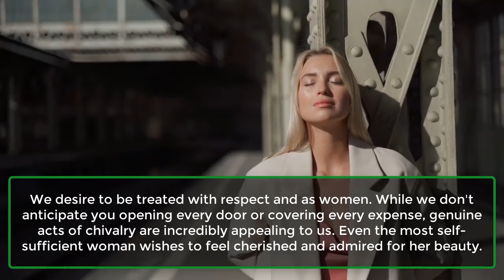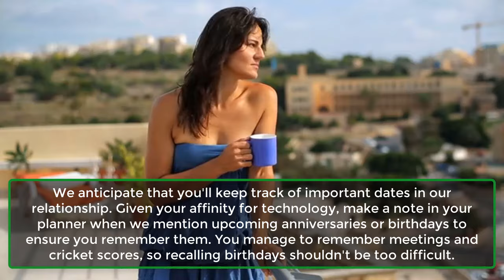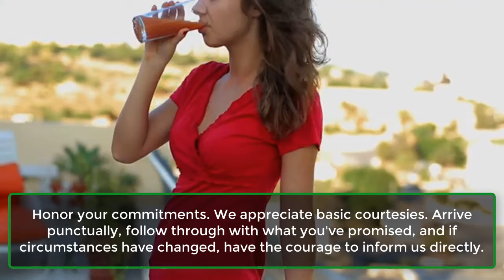10 Things Women Want From Men | Human Behaviour Psychology Facts | Awesome Facts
10 Things Women Want From Men | Human Behaviour Psychology Facts | Awesome Facts
Actress Neetu Chandra offers this advice to men as she discusses essential insights into understanding women.
1. Pamper Us With Gifts:
2. Get Familiar First:
3. Chivalry Is Attractive:
4. Lend Us An Ear:
5. Don't Forget The Dates:
6. Give Us A Chance To Dress:
7. Don't Make Us Wait:
8. Take Us For Dinners:
9. Respect Our Love For Sports:
10. Go Ahead With Your Guys' Night: